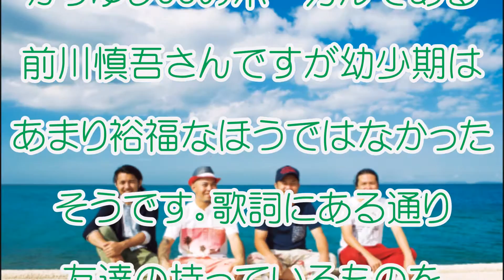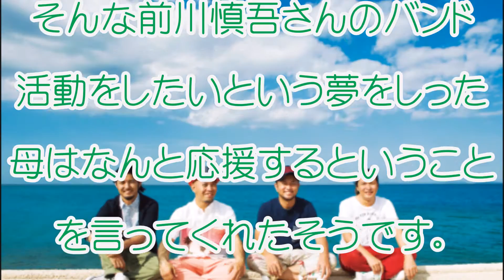【アンマー】母の強い愛が起こした奇跡！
母の愛が奇跡を呼んだ「アンマ」ーのヒット！！

【関連動画】

【引用画像】